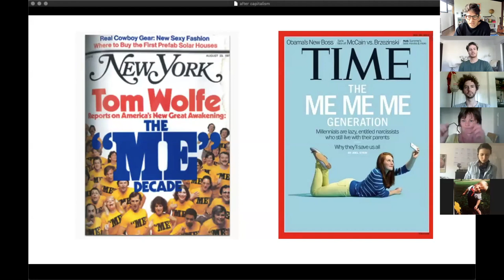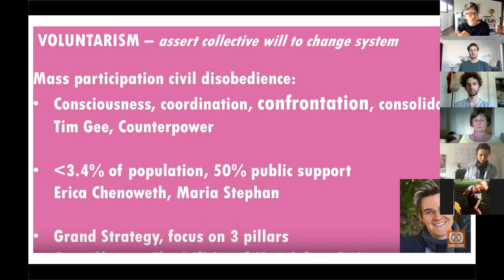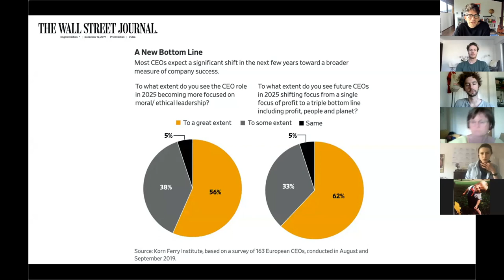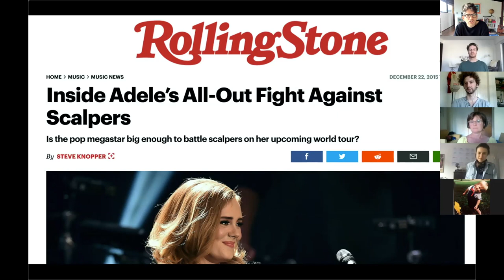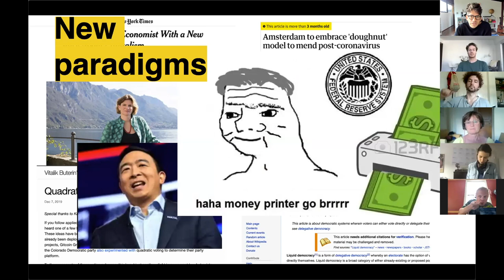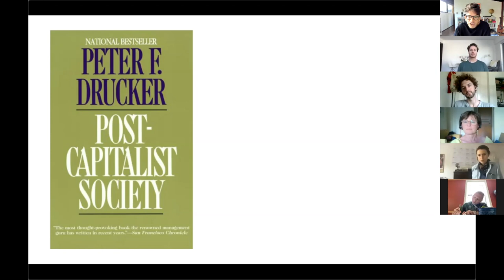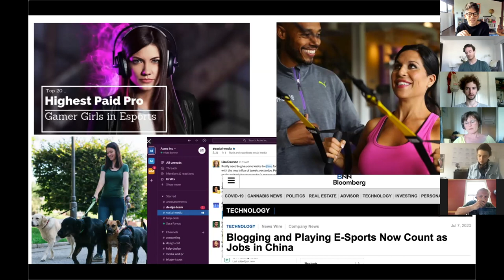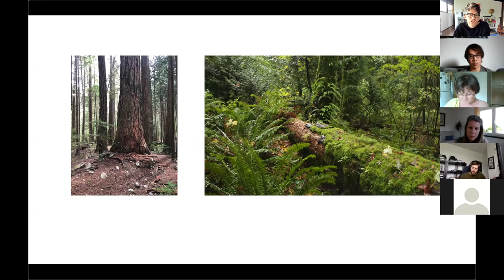What's after capitalism?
This is a talk given on July 12, 2020 that explores the future of values, self-interest, work, and capitalism. You can read more in my book